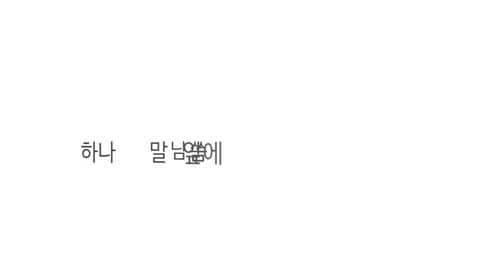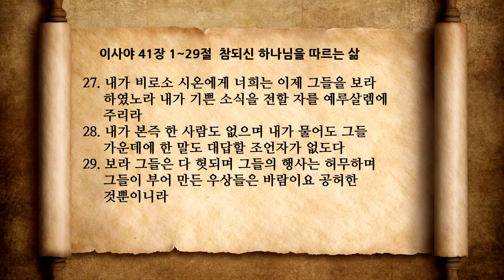이사야 41장 참되신 하나님을 따르는 삶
참되신 하나님을 따르는 삶